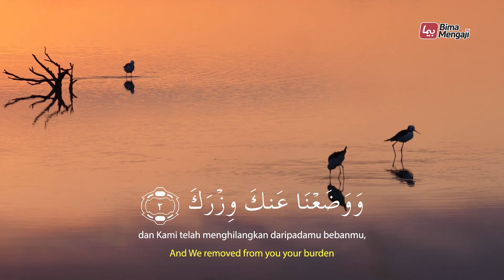Murottal Al-Quran Surat Al Insyirah Dan Artinya - Bacaan Al Quran Merdu Ustadz Salman Mubarak, Lc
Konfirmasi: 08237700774